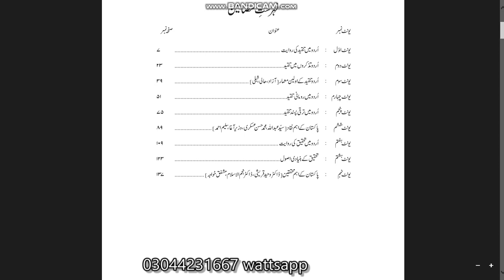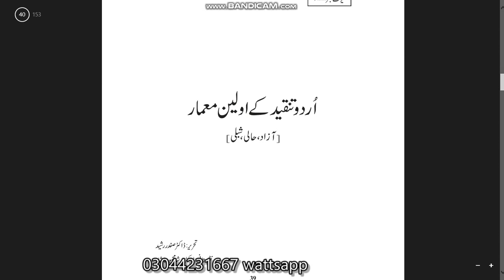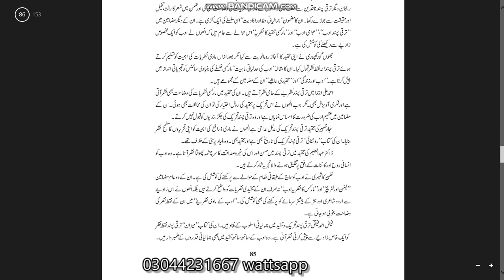6482 Urdu Important Questions || Guess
Aslamualakum dear students my name is Muhammad Aslam . I am from shujabad multan this my YouTube channel provide aiou(allama Iqbal open university) information and other useful information.